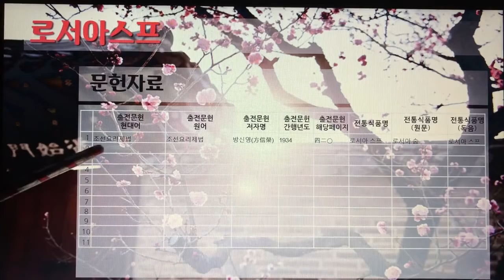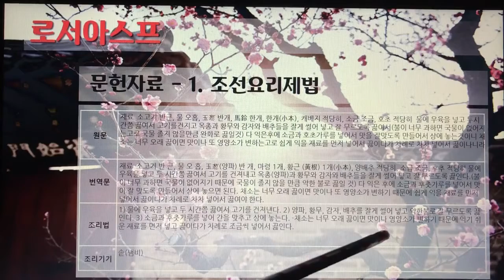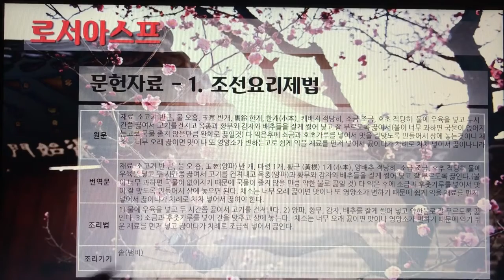[촬영] 한국의 전통죽(Korea Traditional Porridge) - 65. 로서아스프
1개 레시피를 1개 영상으로 만들었습니다.